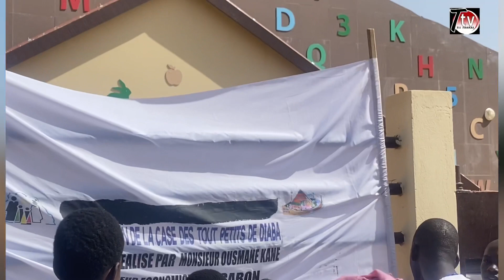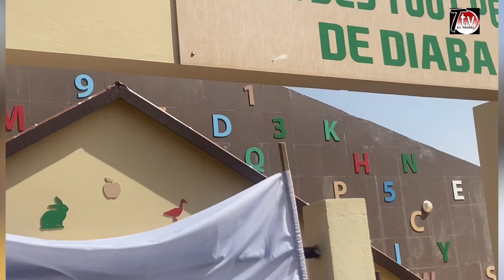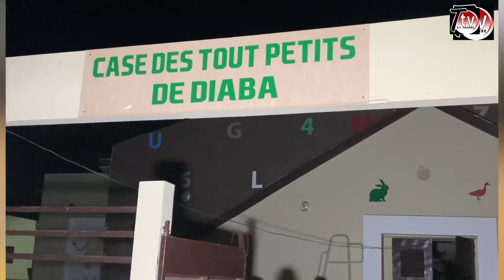Cérémonie d’inauguration case des tout-petits de Diaba parti 1